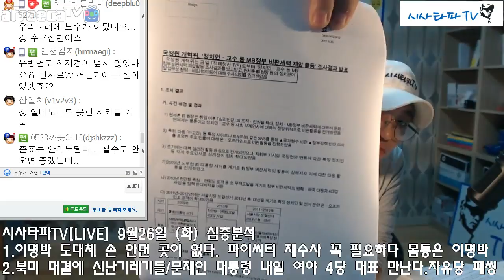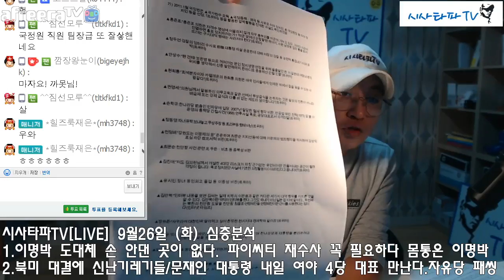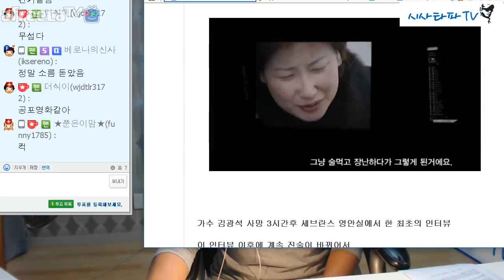시사타파TV[LIVE] 9월26일 (화) [심층분석] -"이명박 도대체 손 안댄 곳이 없다. 파이씨티 재수사 꼭 필요하다 몸통은 이명박 "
시사타파TV[LIVE] 9월26일 (화) 심층분석
1.이명박 도대체 손 안댄 곳이 없다. 파이씨티 재수사 꼭 필요하다 몸통은 이명박
2.북미 대결에 신난기레기들/문재인 대통령 내일 여야 4당 대표 만난다.자유당 패씽